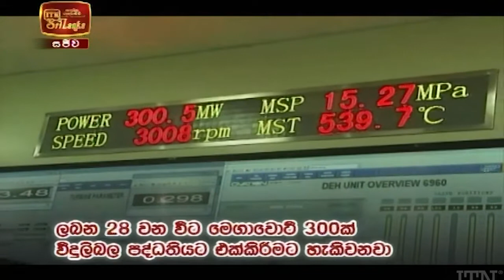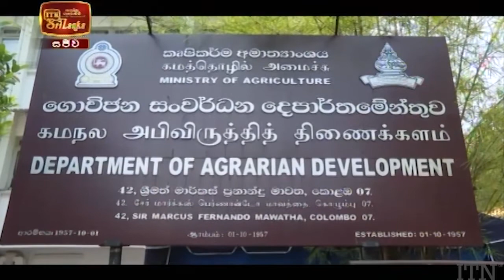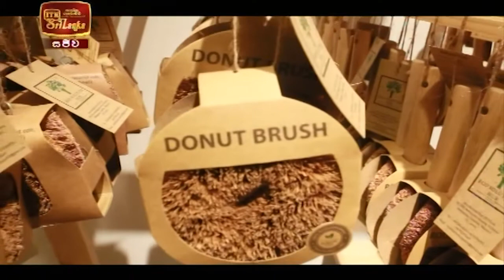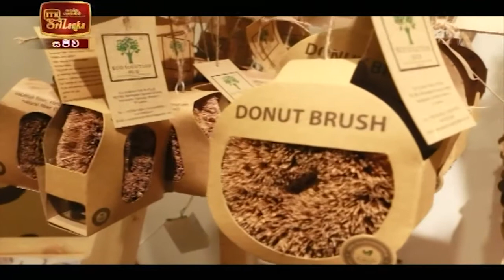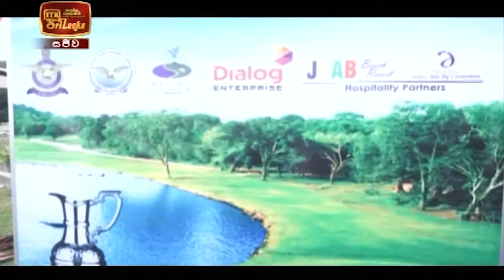ITN News 2022-01-23 | 10.00 PM